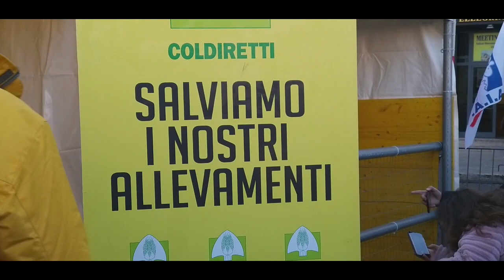Charbel TV-Pobłogosławienie zwierząt na Placu Świętego Piotra w Rzymie-17.01.2020